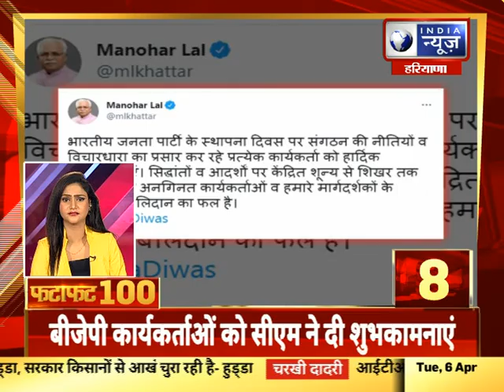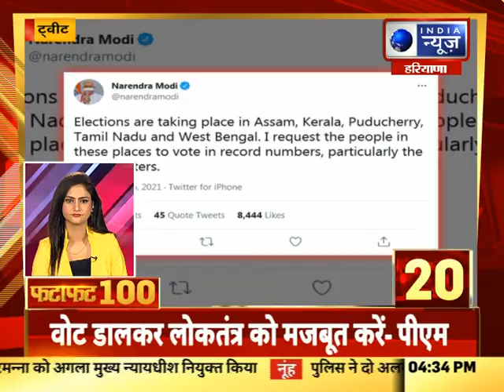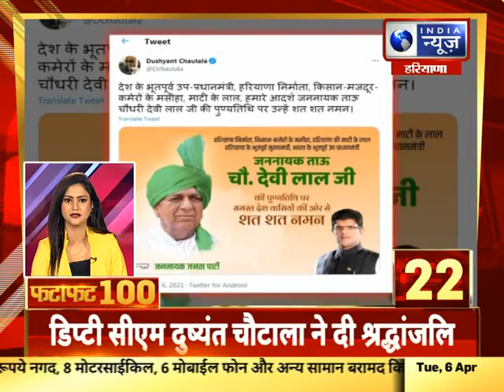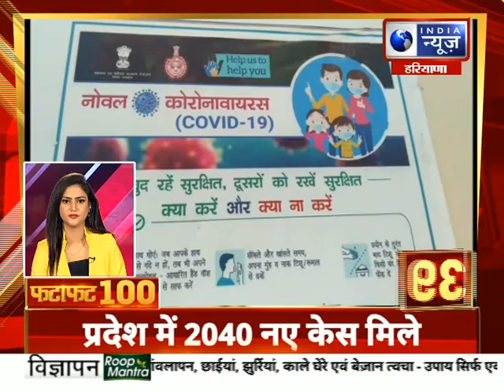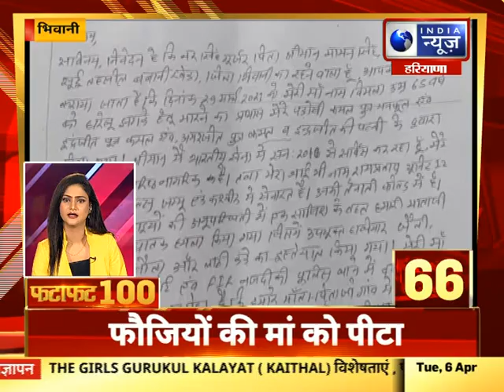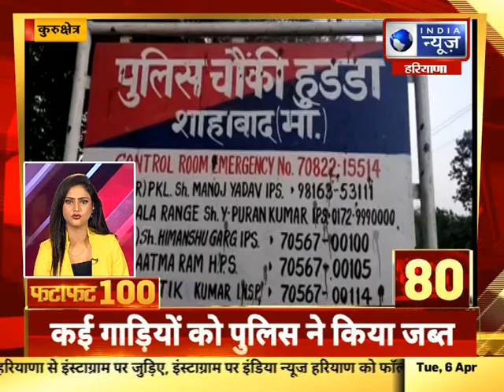Fatafat 100 Top Headlines | 6 April, 2021 |India News Haryana